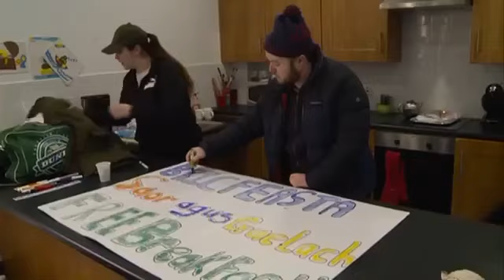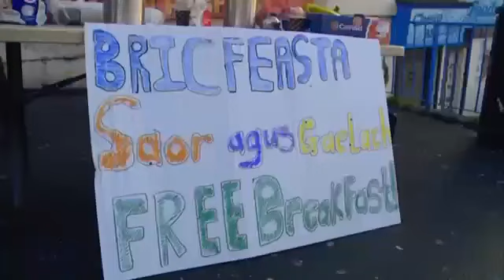Bricfeasta Saor ‘s Gaelach 2017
Buíochas le Ciarán Ó Brolcháin as an fhíseán a léiríonn na fáthanna ar bhunaigh Glór na Móna an togra dlúthpháirtíochta seo in 2017.

GRMA to Ciarán Ó Brolcháin for this video which explains the reasons why Glór na Móna began this solidarity project in 2017.